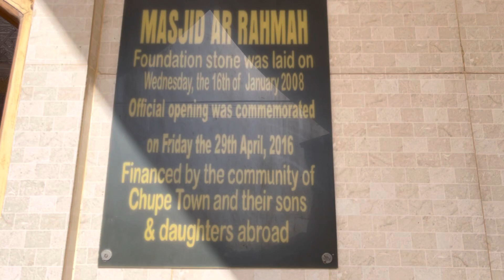Chub town Mosque (Dippa Kunda )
My chub town Dippa Kunda Family .We visited our Main Mosque Big up to my diasporas families who sponsored the building of the Mosque may Allah Rewards you all .